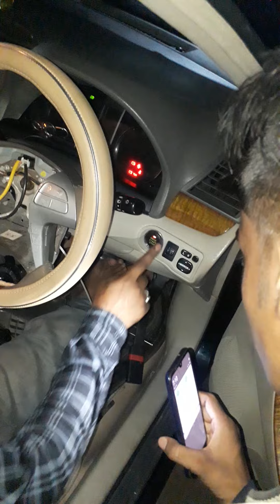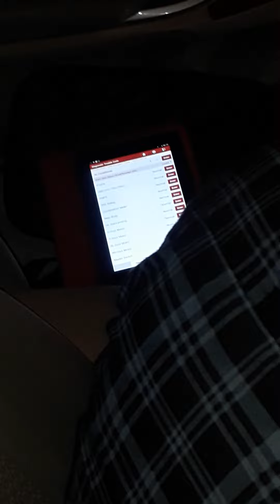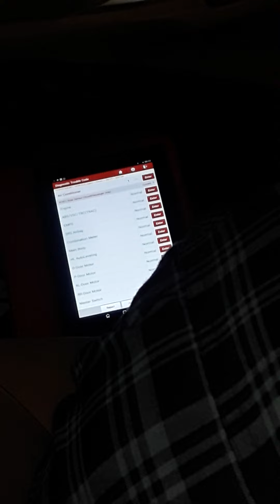PREMIO G..computer scanning